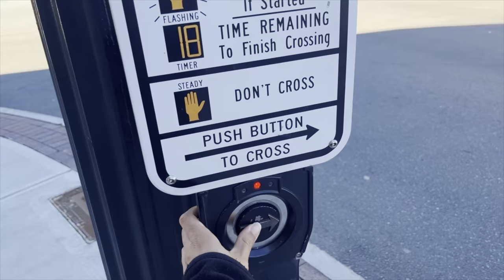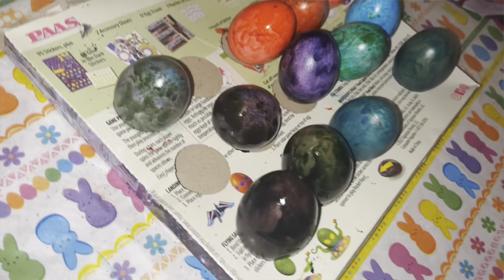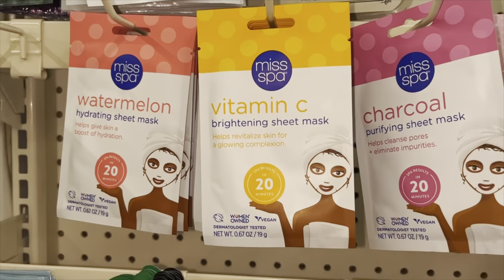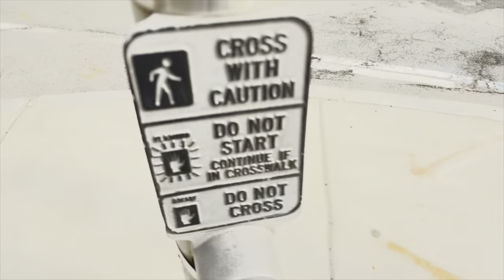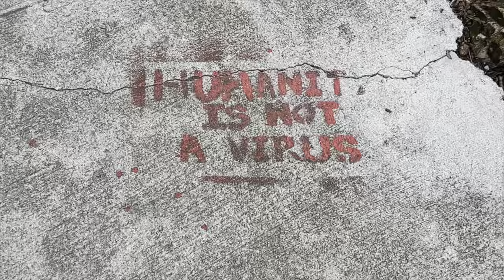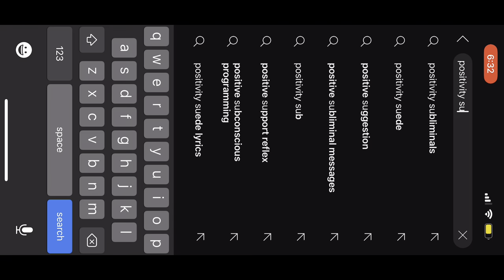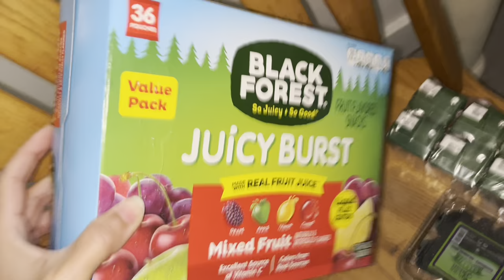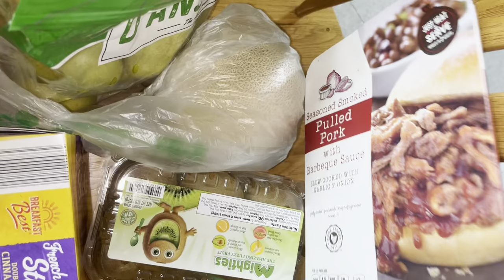WEEKLY VLOG: SINGLE MOM LIFE | EASTER | ALDIS HAUL | COOKIES N CREAM SHOWER ROUTINE